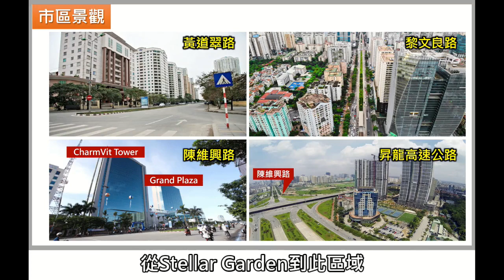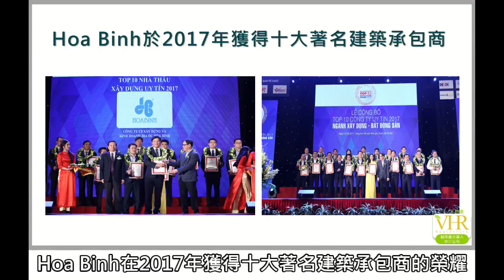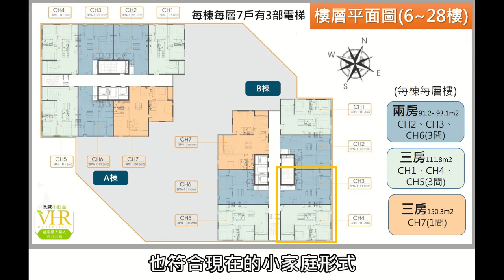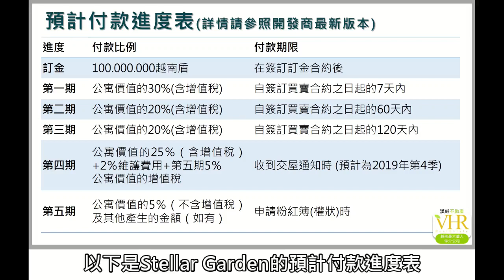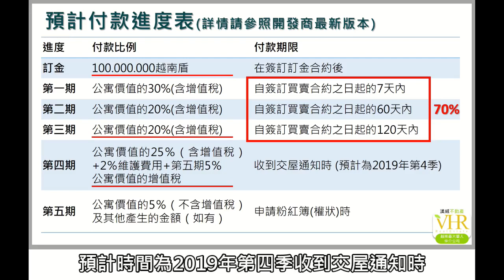Stellar Garden 市區平價宅-2 | 河內房產#14 | 孫姐開講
河內青春郡-Stellar Garden
🔥每平方米只要1500美元起
🔥最低約14萬美金輕鬆入手

✅交通位置便利：步行5分鐘即可到達BRT Nguyễn Tuân 站，臨近二環道、三環道以及捷運2A號線，可連接升龍高速公路、內排機場等地方。
✅生活機能完善：距離紙橋郡、中和仁政區相當近，附近有多間學校、醫院，10分鐘就可抵達Vinhomes Royal City。
✅眾多公共設施：購物中心、圖書館、兒童遊樂區、健身房、休閒水療中心及游泳池等多項設施。
✅同區域最超值：每平方米只要1500美元起，即可入手位於商辦區、生活機能與交通都相當便捷的公寓，投資潛力大。

🔥數量有限，要搶要快🔥更多資訊請參考漢威不動產網站